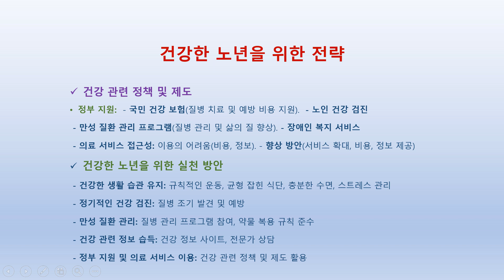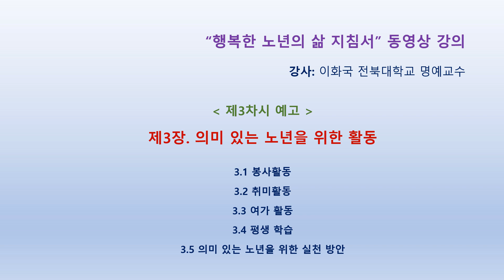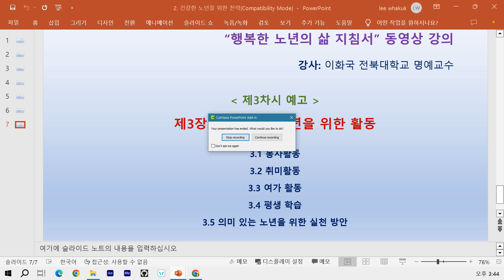2 건강한 노년을 위한 전략